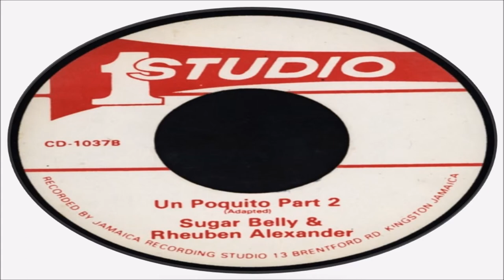Sugar Belly & Rheuben Alexander-Un Poquito +Version (Studi One Records) Jamrec Music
Un Poquito + Version